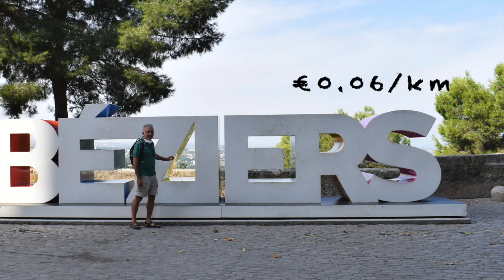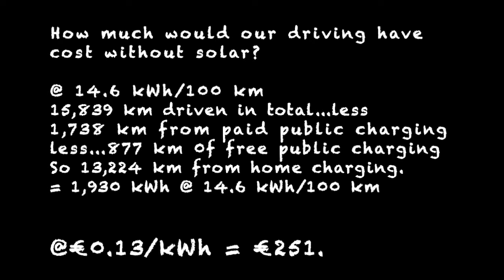Kia e-Niro 2020 Review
Our first calendar year of electric car ownership. All the stats on charging, efficiency and costs